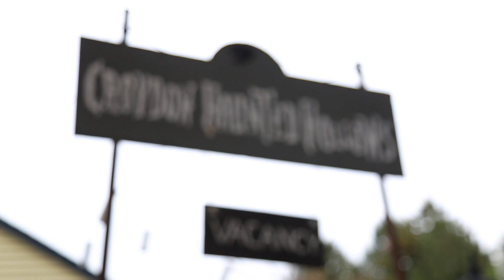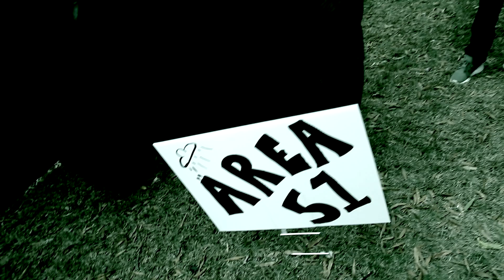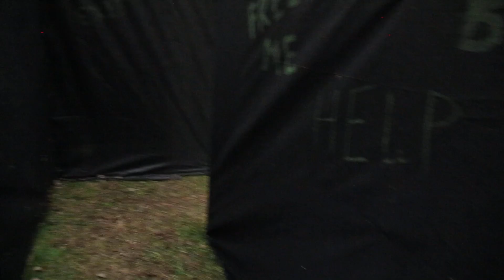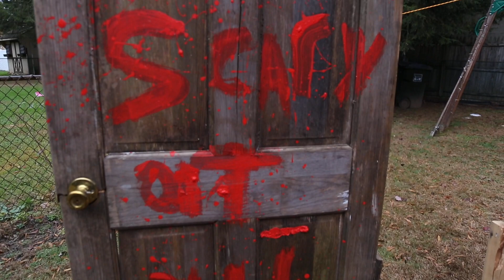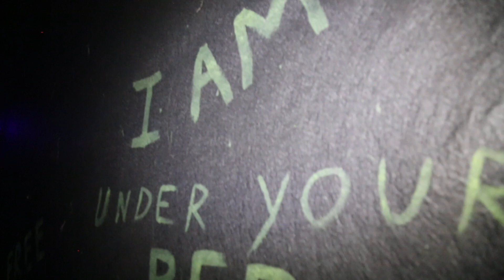Croydon Haunted Hollows 2019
Croydon Haunted Hollows is a non-profit located in Croydon, PA in Beautiful Bucks County.
They are dedicated to providing free, accessible haunted fun for the whole family. With a sensory experience by day, and a haunted walk through by night, Croydon Haunted Hollows unites the community.